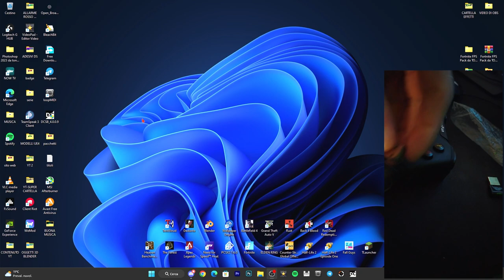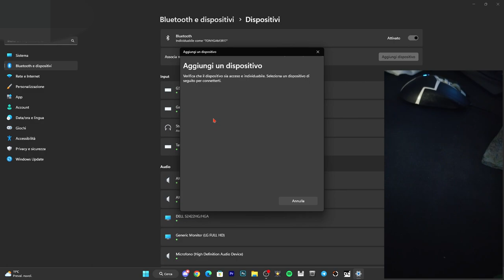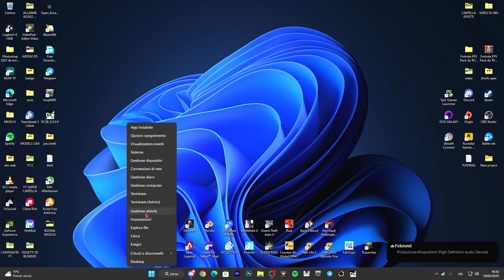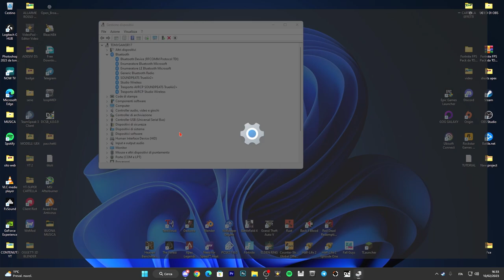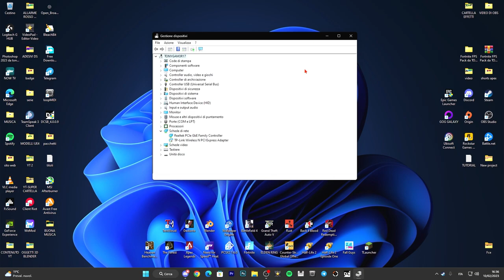Come collegare un controller |WIRELESS O BLUETOOTH| su Windows 10/11 TUTORIAL ITA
Come collegare un controller |WIRELESS O BLUETOOTH| su Windows 10/11 TUTORIAL ITA tutorial tech TUTORIAL 2023

PC:
MOBO: B450 GAMING PLUS
CPU: R5 3600
GPU: 1660 SUPER
RAM: 16 GB
CASE: 4000D AIRFLOW CASE CORSAIR

VIDEO TUTORIAL
               GAMES---TECH---MICROSOFT